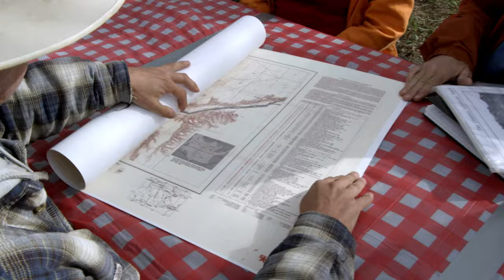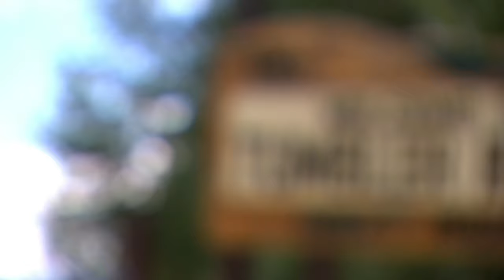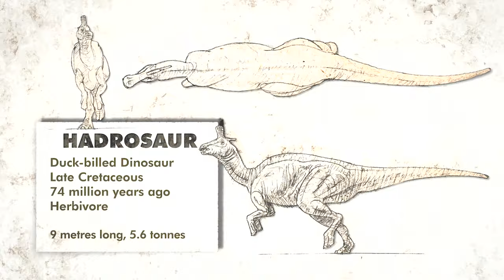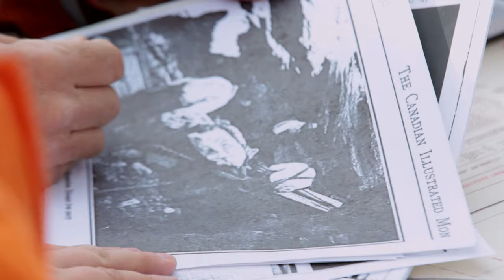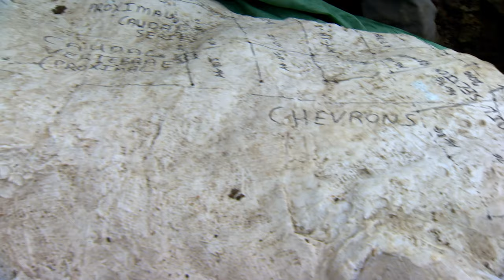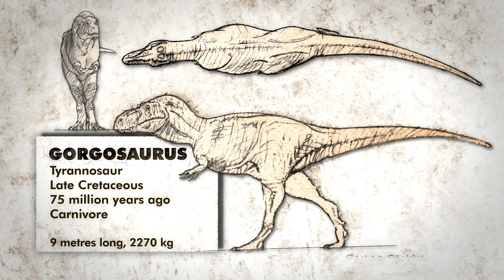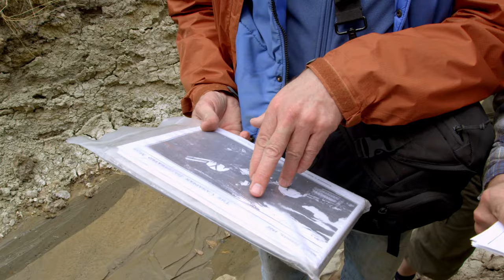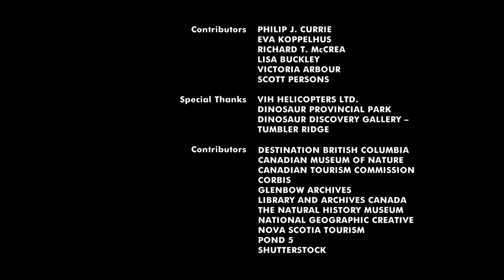Airlifting Fragile Dinosaur Skeleton From Excavation Site | Dino Hunt Series | Real Wild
Join a new generation of Dino Hunters as they dig into the Badlands of Alberta and the woods of British Columbia, unearthing incredible dinosaur discoveries. From solving century-old mysteries to airlifting complete skeletons, witness the challenges and triumphs faced by palaeontologists in their quest for the secrets buried in time.